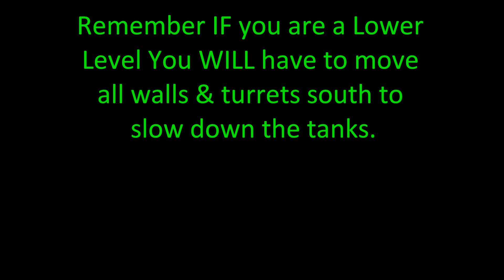RAPTURE Tier A Defense Tips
CLICK HD 1080p.
Showing where war horses will spawn at and hit mines along with how fast hover tanks kill the Arch Angel.  o% Loss in this video just time for base to heal & mines to re-build. Lower levels will HAVE to move their walls to the south as well as turrets to hold the war horses back longer.